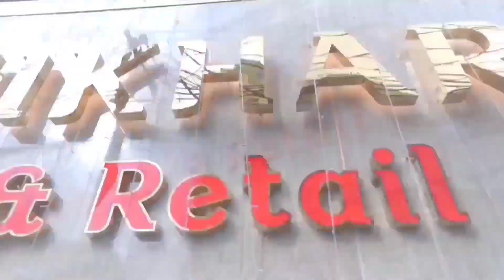LATEST FANCY SAREES COLLECTION FOR WHOLESALE PRICES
ADDRESS-